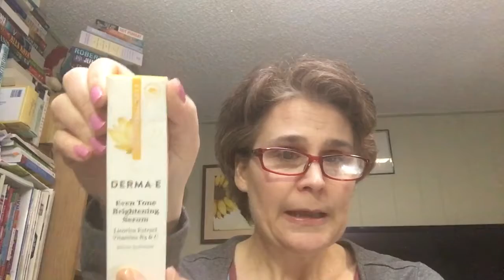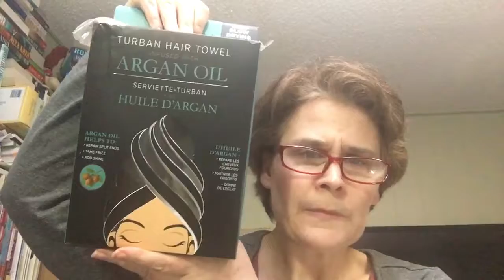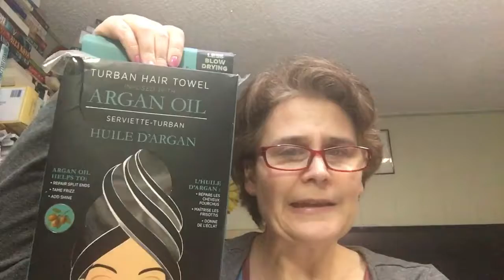Mini Ross Haul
Hey guys!  Thanks so much for stopping by and watching. I hope you enjoy the few goodies I picked up at Ross over the past couple months. I’m hoping J goes shopping at her stores in Honolulu sometime so we can see what kind of goodies she has in her Discount stores. She said they were really good, so I want to see!  Maybe a little video. Seriously!  Inquiring minds want to know!

Jordin: @theamazingjo
Lori: @LJLJ1011412